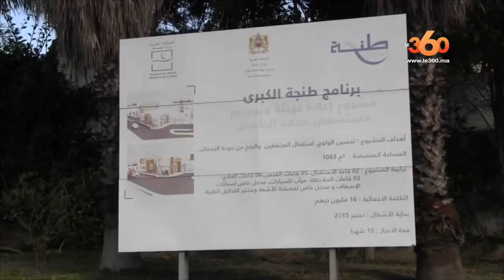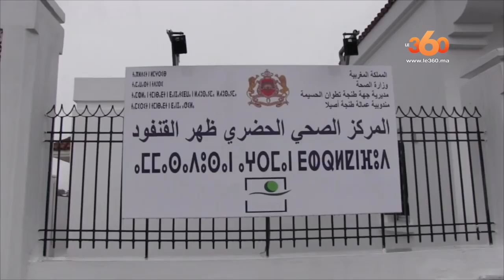Le360.ma • تدشين أول قسم مستعجلات بمواصفات دولية بمستشفى محمد الخامس بطنجة